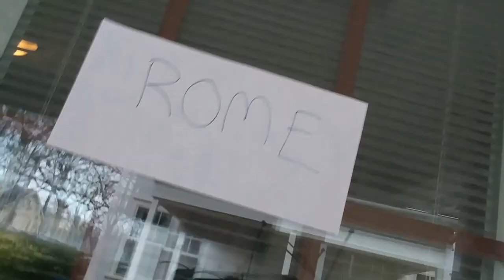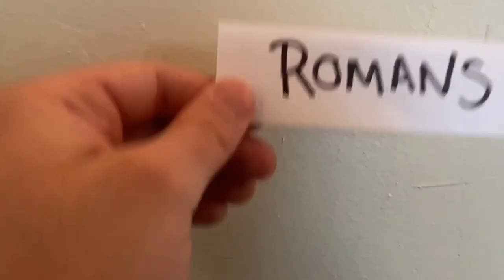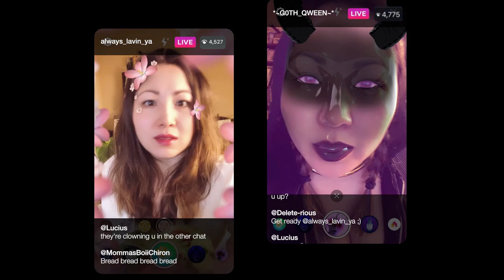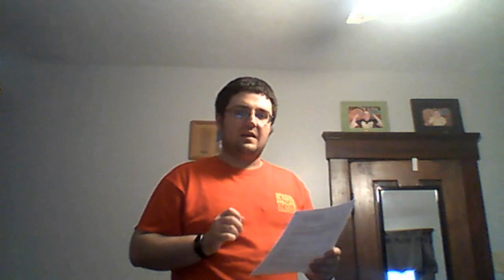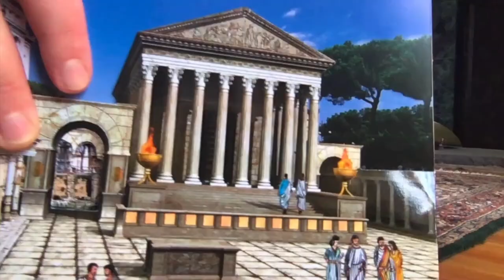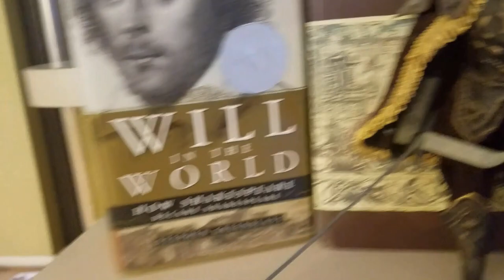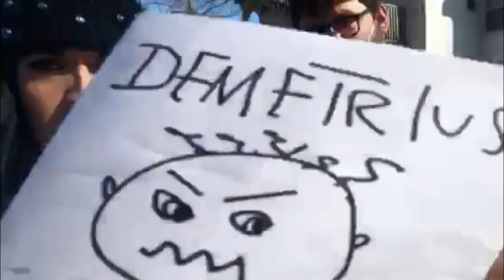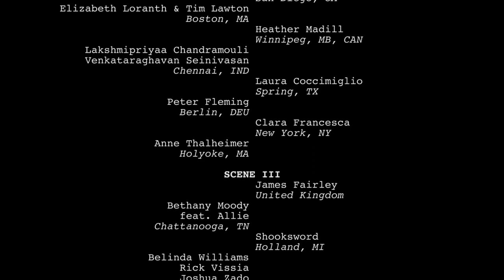Sofa Shakespeare: Titus Andronicus ENTIRE PLAY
"Go home, call for sweet water, wash thy hands." - II.iv

Shakespeare under quarantine returns with our third full uncut Shakespeare play!

On March 15, 2020, I posted an idea on Facebook to see if anyone wanted to perform some Shakespeare remotely with me. After Romeo & Juliet and Twelfth Night took off, it was time to turn our attention to a less famous, less familiar, and let's be honest, a less "good" play. Luckily, the absurd plot and multiple murders/acts of violence/gore lends itself quite nicely to this new form of theatre. I can say with conviction this is the wackiest "Titus" out there.

While this idea is admittedly very silly, I created this for anyone feeling isolated during these very isolating times. Shakespeare knows no boundaries - his stories are accessible to all, and are even more relevant today than they were a few weeks ago. In Shakespeare's time, rampant infectious disease was a fact of life and he was never certain if his plays would go up or if the theatres would be shuttered. During those times when the theatres were closed, he would keep writing. Keep creating.

This is our third attempt. The experiment continues with A MIDSUMMER NIGHT'S DREAM, coming in mid-April, and HENRY V to follow.

Produced and edited by Julia Giolzetti
Title design by Robin Thompson
Logo Artwork by Samantha Lobben